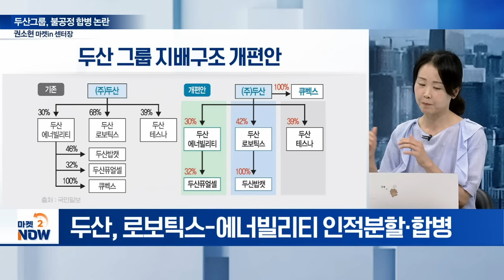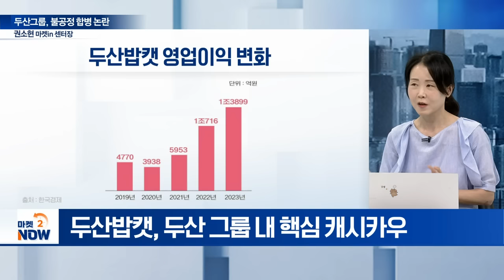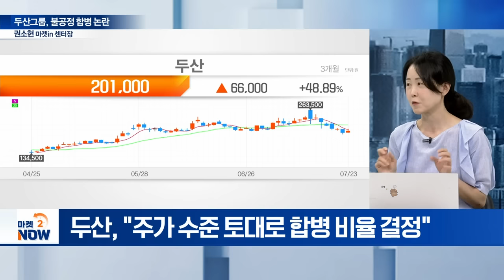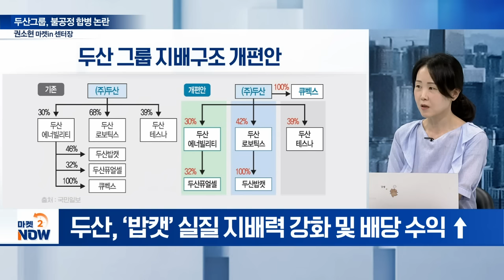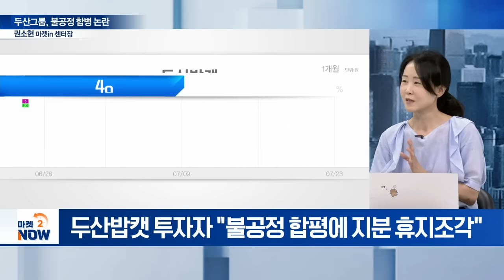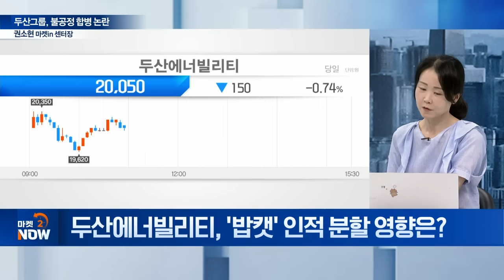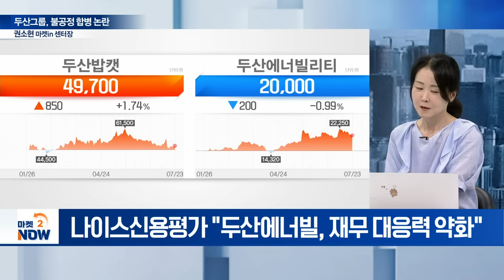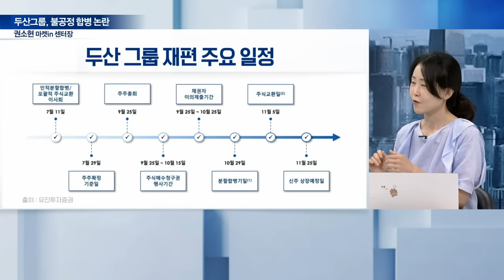논란의 ‘두산 그룹’ 지배구조 개편... 두산밥캣 지분 휴지 조각되나? / 권소현 마켓in 센터장 [이데일리 인사이트] | Market Now (20240723)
Q. 논란의 두산그룹 재편…쟁점은?
Q. 두산 그룹 재편 핵심, ‘로보틱스’ 키우기?
Q. 두산 그룹, 불공정 합병 논란... 진위는?
Q. 두산, 합병비율 산정과정 속 위법은?
Q. 두산 그룹주 주가, 기업 가치 본질 반영 못했나?
Q. 두산 그룹 재편, 오너 지배력 강화의 포석?
Q. 두산에너빌리티, ‘밥캣’ 인적 분할 영향은?
Q. 두산그룹 재편에 신용평가사 견해는?
Q. 두산, 소액주주 반발로 그룹 재편 무산되나?
Q. 두산밥캣의 자사주 소각, 합병의 히든카드?
Q. 두산로보틱스, M&A 계획은?
Q. 두산 그룹 재편 여진에 제도 개선될까?